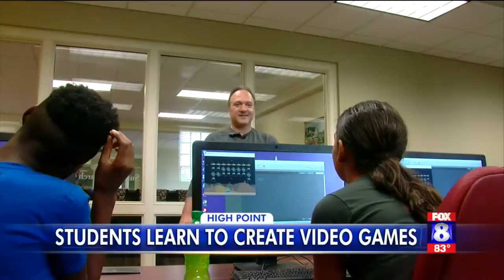Kids learn to make video games at High Point University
Kids are learning to create video games theyll get to play all summer.